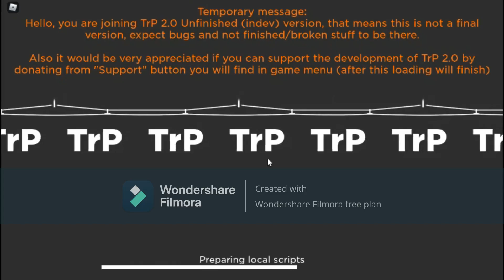tutorial de como prender un bus en OneSkyVed's Trolleybuses Place (indev) (español)